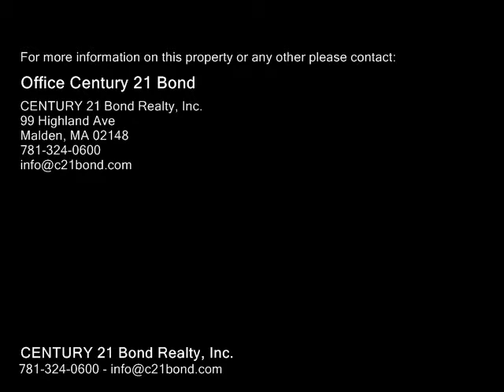10 Linwood Street Unit 111, Malden MA 02148 - Condo - Real Estate - For Sale -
10 Linwood Street Unit 111, Malden MA 02148  Condo  Real Estate  For Sale   Check out this urban oasis located in the much sought after Malden Mills complex. Rich in historic detail with exposed wood ceilings and brick walls from yesteryear but coupled with all the amenities of today. You'll love the sundrenched living room and dining area and the gourmet galleystyle kitchen with granite counter tops, 42" cherry cabinets and sleek appliances and gleaming hardwood floors. Large master suite with double closet worganizer, updated modern full bath, spacious guest bedroom with large closet, stackable washerdryer included. Energy saving Nest thermostat, LED lighting and USB wall charger ports are some more great features of this home. Situated within minutes to the Malden Center Orange Line Train Station, downtown shops and restaurants and nearby bike path and walkingjogging trails makes this home the perfect place to relax, stay fit and have fun. Pets are welcome  dogs cannot weigh more than 35 pounds fully grown  one pet per unit.

CENTURY 21 Bond Realty, Inc.